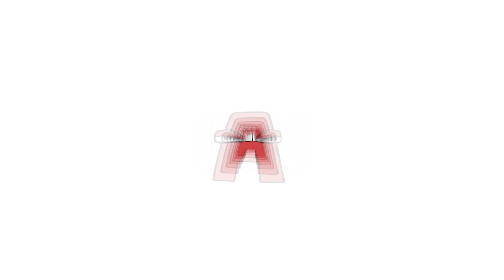Alphabet Lore But They Are BAD Version 2023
Alphabet Lore But TheyAare BAD Version 2023

Hey, guys! I am glad to welcome you to the MY channel ; Now you will see a new, cool animation that I managed to make.